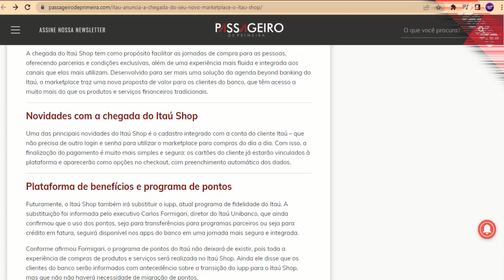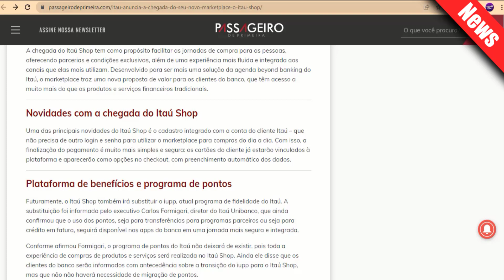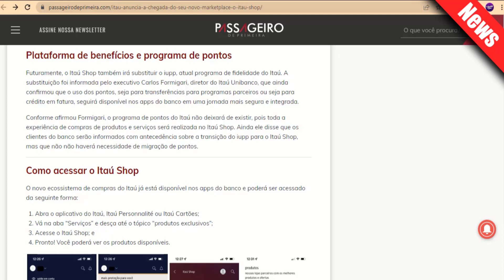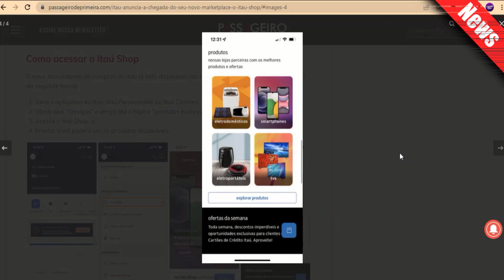O BANCO Itaú anuncia A chegada dessa OPÇÃO, Cartões e programa DE PONTOS.